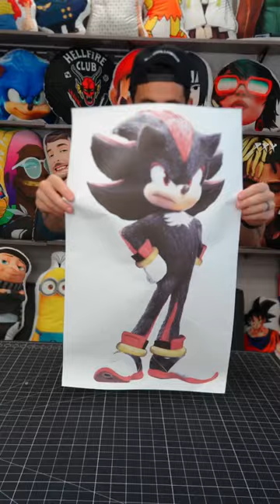I Turned Shadow Sonic Into A Pillow 👀🦔